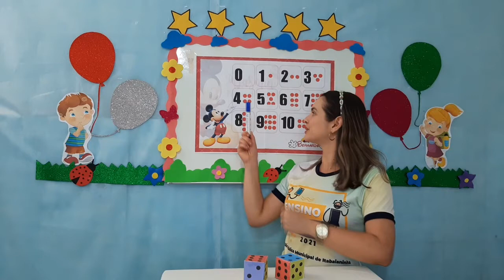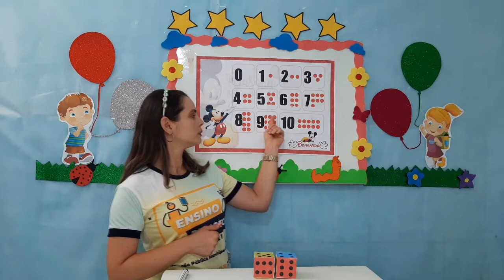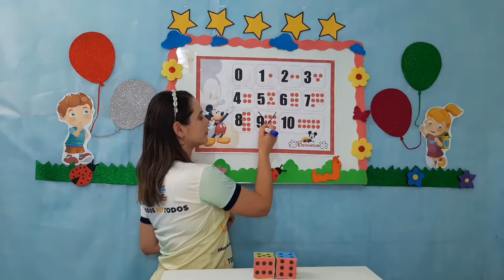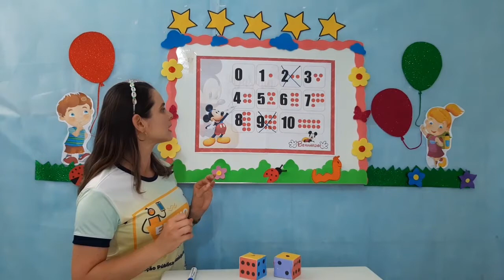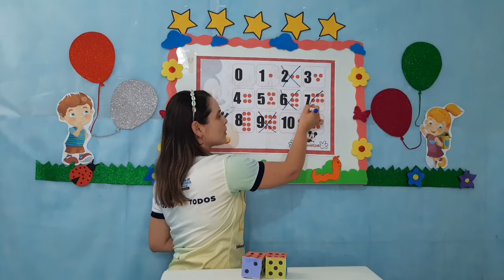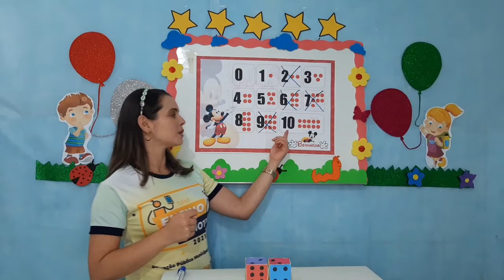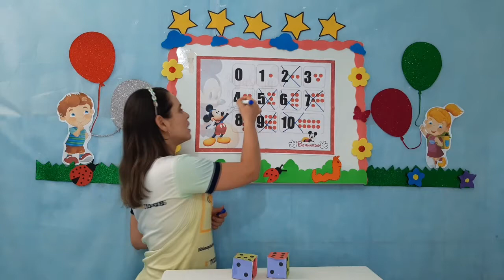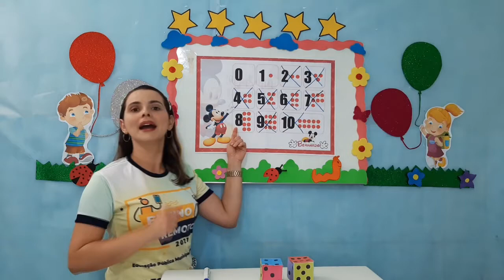Matemática - Aula 1 e 2 - Maternal II - (20/09 à 24/09) - Aprendendo com os Numerais; Conceitos...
Matemática - Aprendendo com os Numerais; Conceitos - Dentro e Fora; Em Cima e Embaixo.